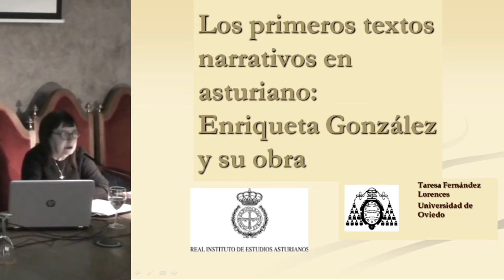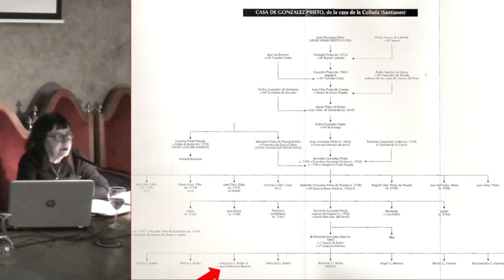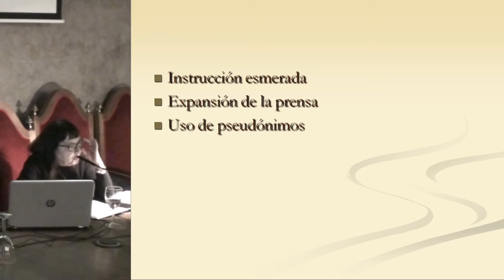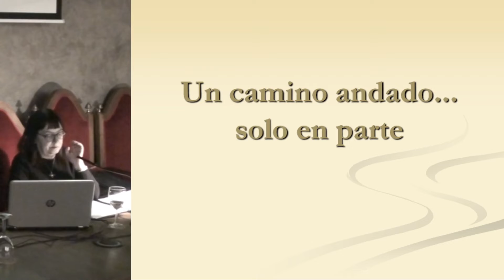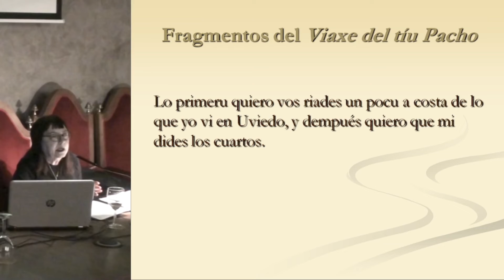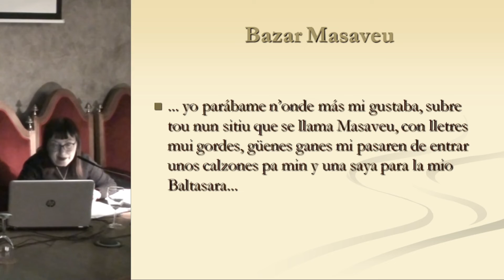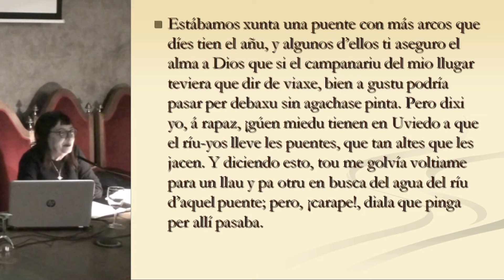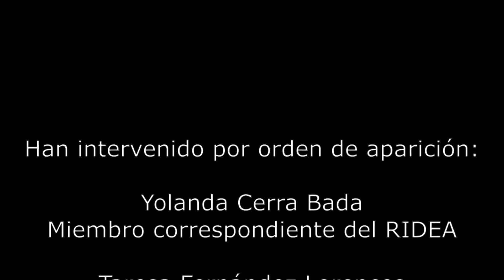Enriqueta González Rubín y su obra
Segunda de las conferencias del ciclo " Dos pioneras del  oriente de Asturias" a cargo de Taresa Fernández Lorences, profesora de la Universidad de Oviedo